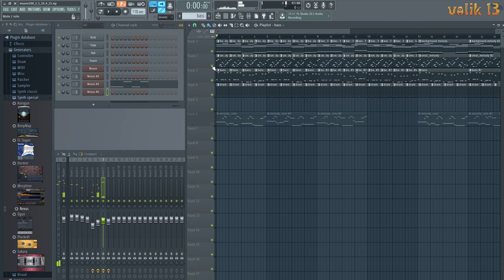my music sketch_100 v.1 / created in FL Studio 12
Цю музику було створено  в програмі "FL Studio 12".
Веселого вам перегляду ) і прослуховування !
БУДУ ДУЖЕ ВДЯЧНИЙ ЗА РЕПОСТ!)
.продовження буде ).